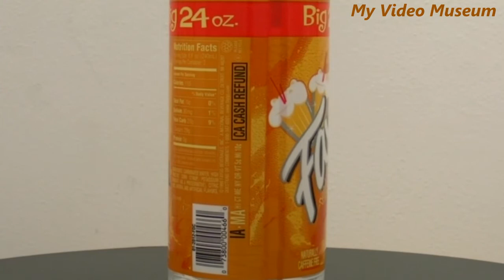Faygo Vanilla Creme Soda 1999 _ My Video Museum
This is a bottle of Faygo Vanilla Creme rotating slowly.